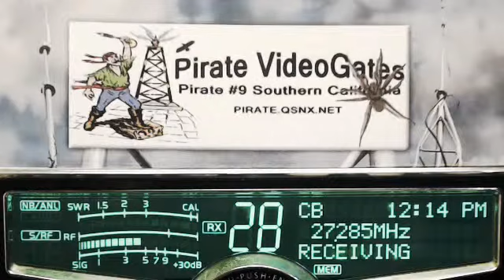ChickenPlucker TN, 006 TN, 6 Pack TN, 504 GA, 350 RI, ClockMaker NE, 315 TX, 452 Alberta CN.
ChickenPlucker TN, 006 TN, 672 6 Pack TN, 504 GA, 350 RI, ClockMaker NE, 315 Mr.Clean Temple TX, 452 Alberta CN.